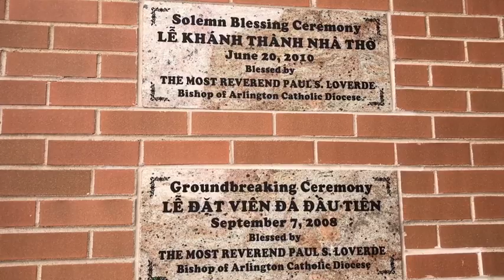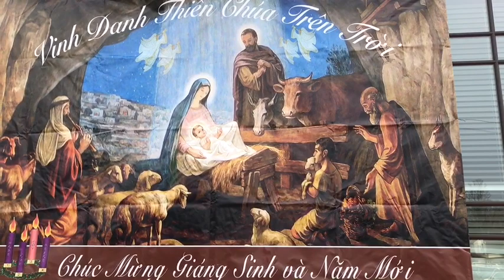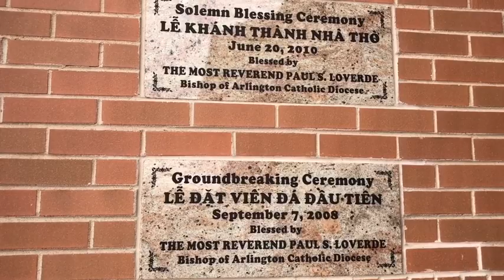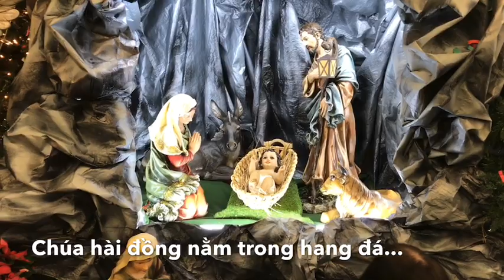Phóng Sự Giáng Sinh Nhà Thờ VN vùng TĐ Washington - Xin Chúc mọi người Bình An Hạnh Phúc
Chương trình "Từ Thủ Ðô" TiVi với LS Trịnh Quốc Thiên